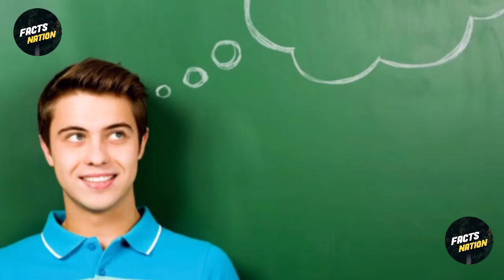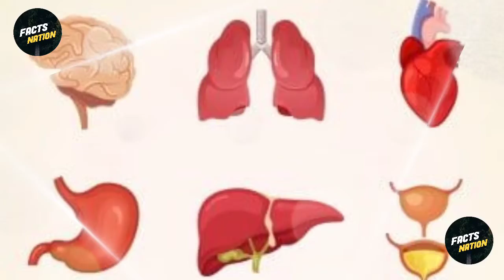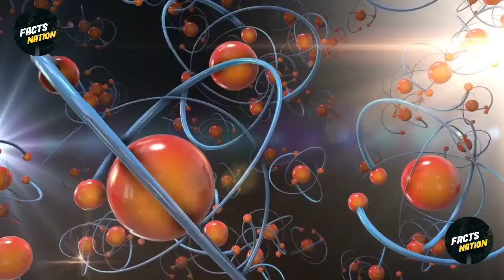प्लास्टिक बोतल पर इस कोड़ का क्या मतलब होता हैं || Real meaning of this code? Amazing Facts 25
About Video : In this video I'm showing you"what's the meaning of this code on bottle? As Well As" What is upper side of match stic" So make sure you don't miss any fact & Watch whole video after watching it please comment which Fact did you like most & why..